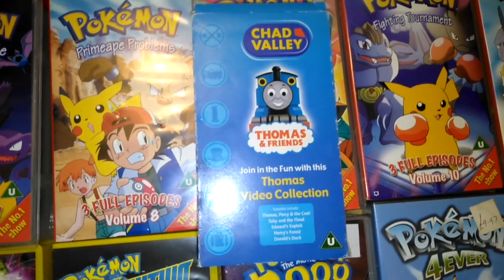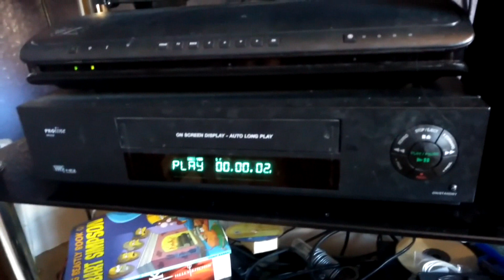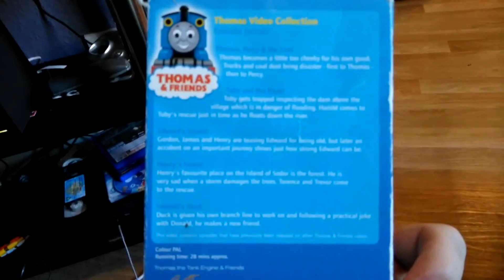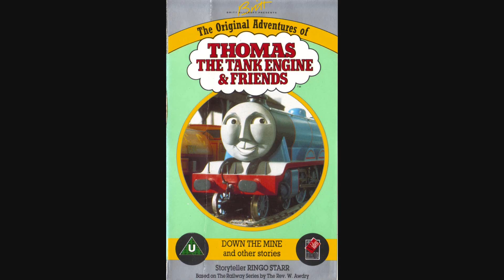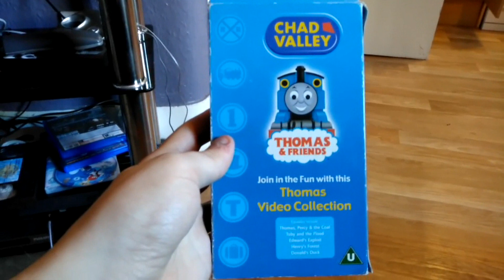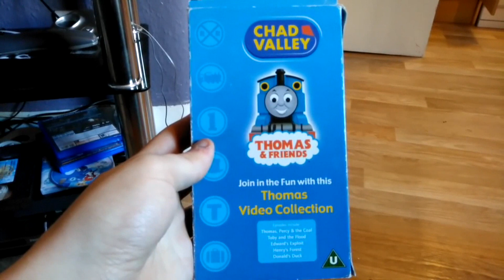"Chad Valley Video" - Gondarth's Video Memories - Episode 43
This video has next to no reason to exist, and I have next to no reason to ever own it. Today we review the 2002 promotional Thomas and Friends video from the Chad Valley toy company.

Videos reviewed:
Chad Valley Video (2002)